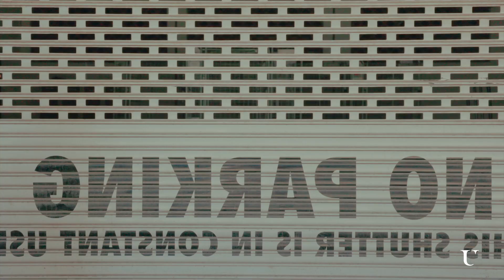NEW COLLECTION 💜 Studio Untold Juli Kollektion 2023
NEWCOLLECTION 💜 Entdecke jetzt unsere Juli Kollektion 2023 ✨ Lass' dich inspirieren und entdecke deinen neuen Look. Hier geht's zu allen Neuheiten im Shop

Auf der Suche nach noch mehr Plus Size Fashion Inspiration?